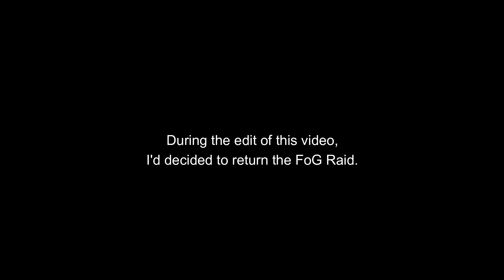Returning my Fear of God shoes | Moccasin and Raid review + on feet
Nike Air Fear Of God Raid (Light Bone)
Release Date: April 27, 2019
Style Code: AT8087-001

Nike Air Fear Of God Moccasin
Release Date: April 27th, 2019
Style Code: AT8086-001